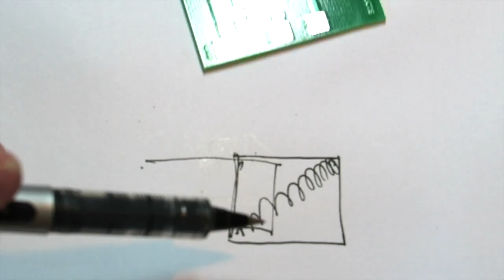Surface Mount Soldering - Hot air / Reflow = Part 2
Part 2 of an introduction to SMD / Hot air Reflow. Even I can do this ! You can see Part 1 here :